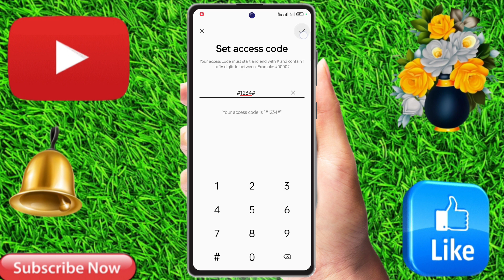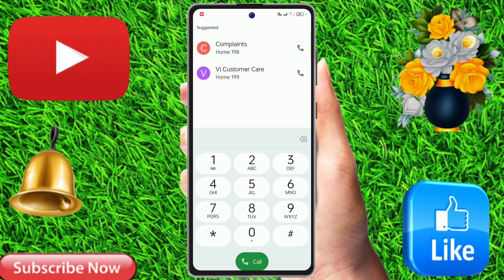realme c65 app hide setting, realme c65 me app hide kaise kare, how to hide apps in realme c65